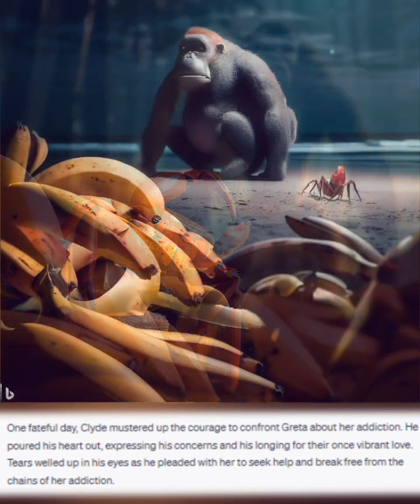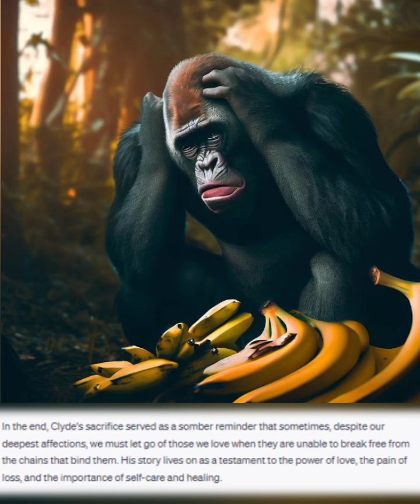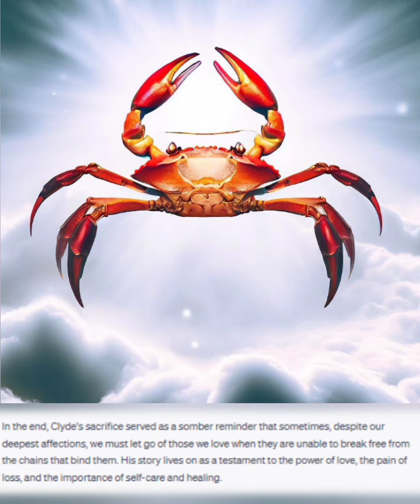Clyde the Crab and Greta the Gorilla (AI Generated Story Narration)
A tale of love and sadness. The story was written from my prompt in ChatGPT, the images were made by me using Bing's AI image generator, and I narrated it for funsies.